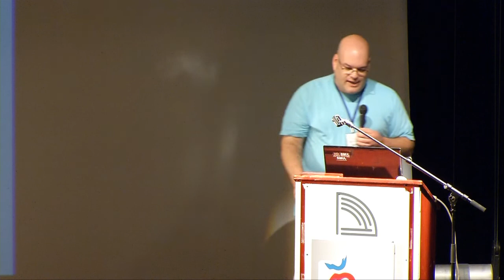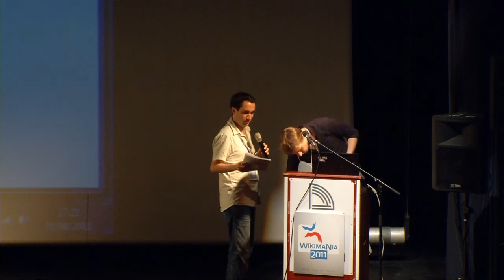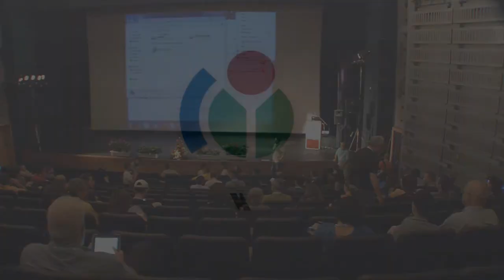Wikimania 2011 - 2nd day: Conflict resolution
Room: Rapport
Date: Friday, August 5th, 16:30--17:45

00:07 - Where Wikipedia has gone wrong, what we can do to bring it back on track
Dror Kamir
In its 11th year, Wikipedia, particularly the English-language
Wikipedia, experiences some serious problems, that, in my
opinion, have not been adequately addressed. The relations
among the problems, though exist, are not direct, hence the
discussion I would like to develop might spread on several fields,
some of which touch the the Knowledge and Collaboration
track (rather than the People and Community track).

26:10 - Hippies with guns: how ideological conflict shapes Wikipedia and what we can learn from it
Oliver Keyes (Ironholds)
A 15-minute presentation (with 5 minutes for questions and
answers) covering the history and evolution of the Englishlanguage
Wikipedia -- in particular, the hypothesis that it can be
understood as an ideological conflict between two extremes,
and what we can learn from where we've been in this fight.

46:00 - How Rules and Resources Constrain Social Memory on Wikipedia: the case of 2011 Japan earthquake
Emmanuel Wathelet, Dr. François Lambotte
The negotiation of memory on Wikipedia is made possible
through a series of explicit and implicit rules and resources
-- policies and guidelines. We apply our analysis to the article
about the 2011 Tohoku earthquake and Tsunami. We will
identify the rules and resources involved in drafting the article;
conduct a narratological reconstruction of decisions taken
following the confrontation with the rules; outline the specifics
of an online social memory facilitated and constrained by rules
and resources. Prospectively, we will try to sketch answers to
these questions: To what extent is Wikipedia institutionalized?
Does memory belongs to contributors able to master the rules?